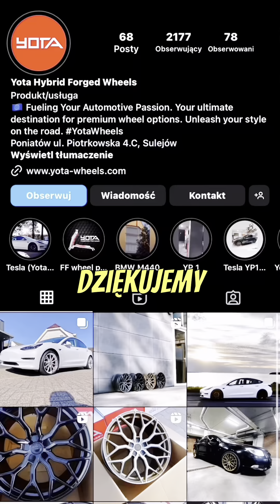Dodge CHARGER 4x4 przemiana!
Milan jest zafascynowany motoryzacją, a jego idol to @BuddaTV  🔥

Stąd chciałem spełnić jego marzenie, aby mógł przeżyć na żywo  to co ogląda w tv 😊❤️🏎️